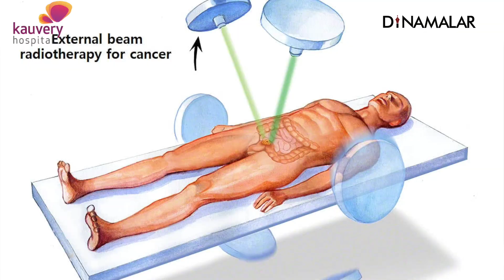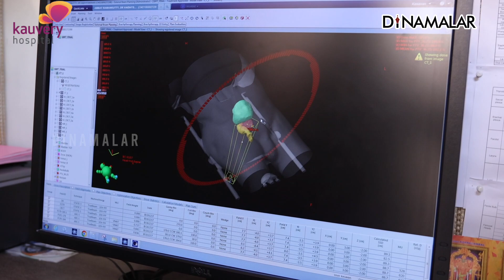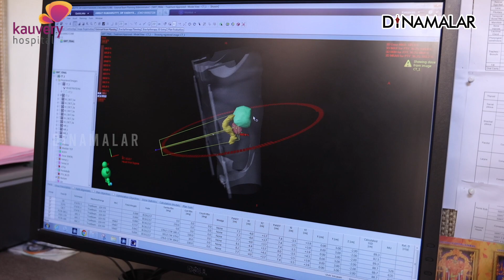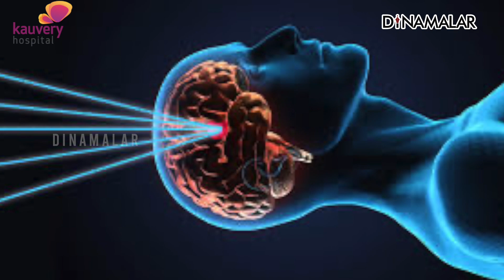புற்றுநோய் சிகிச்சை எப்படி செய்யப்படுகிறது | Inside Radiation Room | Dr.A.N. Vaidhyswaran